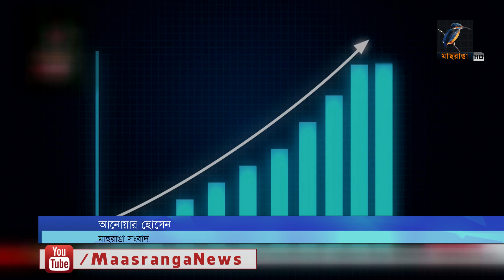২০৩০ সালের মধ্যে জার্মানি ও যুক্তরাজ্যের অর্থনীতিকে পেছনে ফেলবে বাংলাদেশ: প্রধানমন্ত্রী | News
২০৩০ সালের মধ্যে জার্মানি ও যুক্তরাজ্যের অর্থনীতিকে পেছনে ফেলবে বাংলাদেশ: প্রধানমন্ত্রী

2 Bir Uttam Ziaur Rahman Road (New Airport Road)